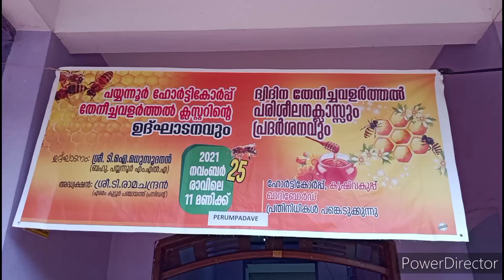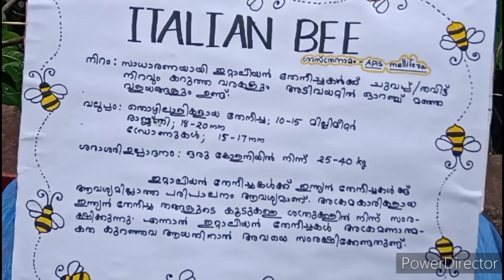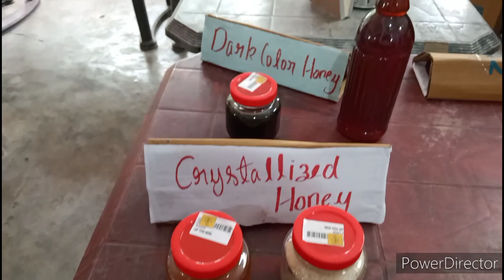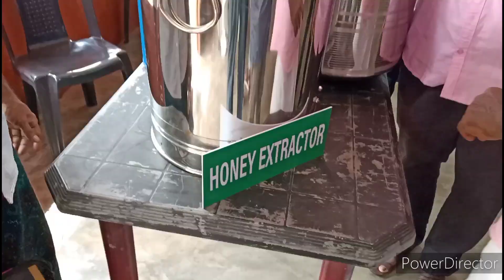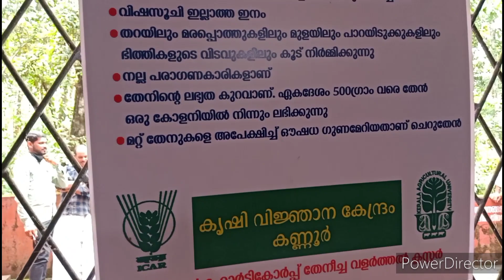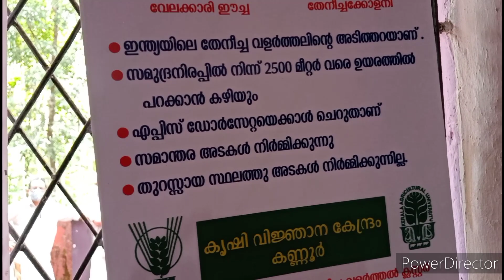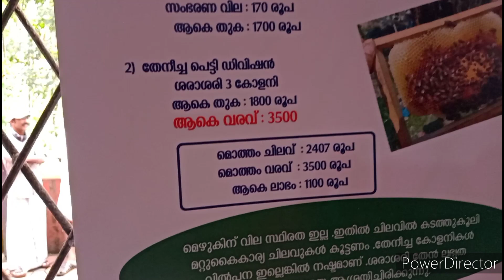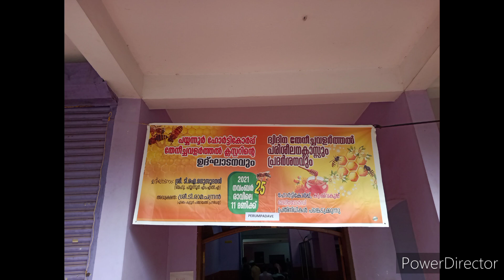Payyanur Horticorp Honeybee-Keeping Cluster Inauguration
പയ്യന്നൂർ ഹോർട്ടികോർപ്  തേനീച്ച വളർത്തൽ  ക്ലസ്റ്റർ  ഉത്‌ഘാടനം perumbadavu#Olikka